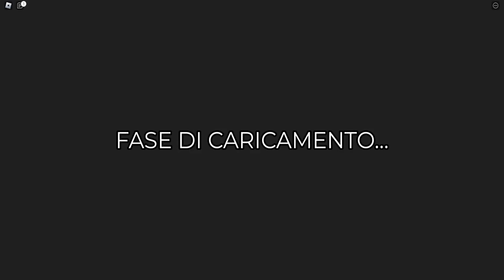CHIUDO Il CANALE Per DIVENTARE Un TRAPPER Su ROBLOX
LAMETTI! OGGI CHIUDO Il CANALE DEFINITIVAMENTE Per DIVENTARE Un GRANDE TRAPPER Su ROBLOX